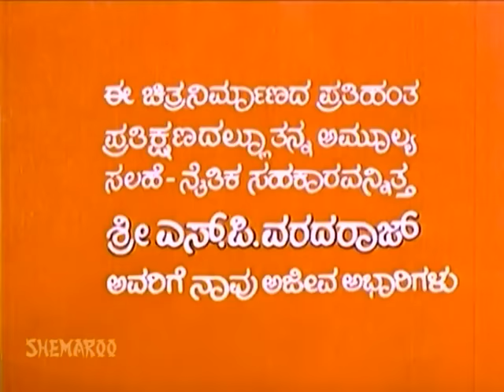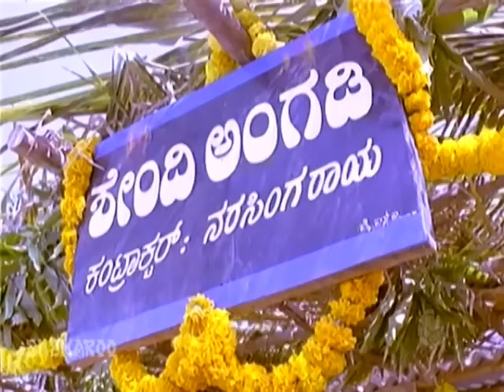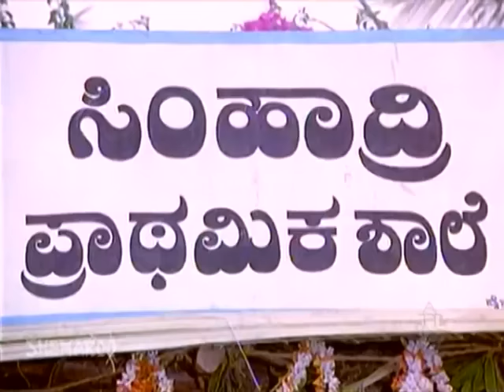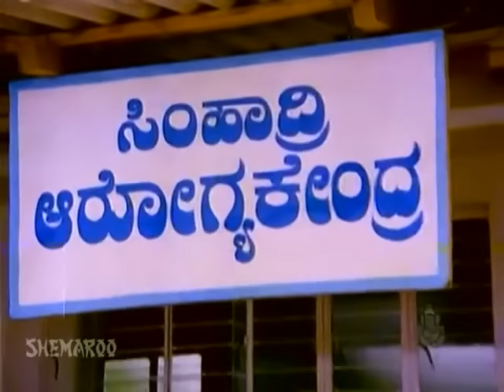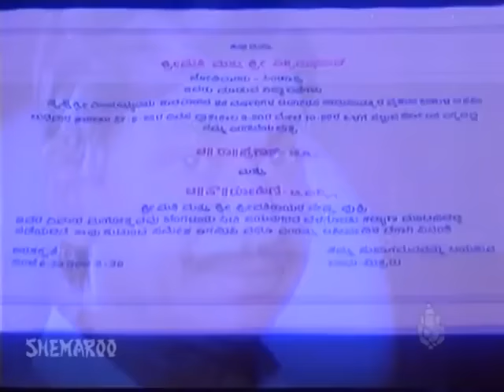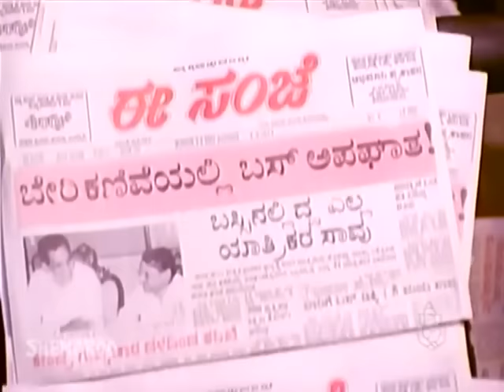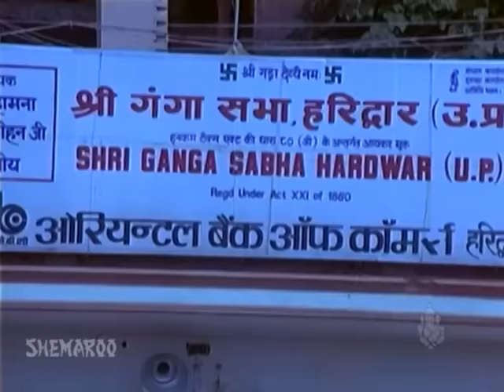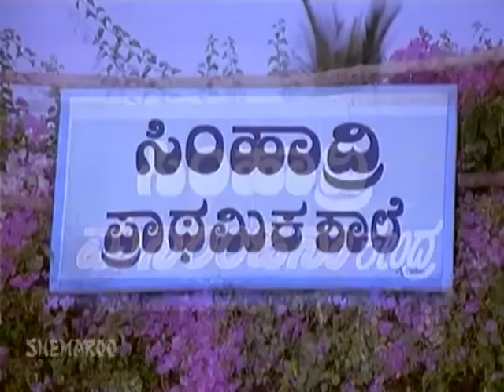Jeevana Chaitra_-_ಜೀವನ ಚೈತ್ರ_(1992)_Kannada_Full_HD_Movi_Dr. Rajkumar Madhavi_Kannada_Full_movi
Film: Jeevana Chaitra
Directed by: Dorai–Bhagavan
Written by: Vishalakshi Dakshinamurthy
Screenplay by: Chi. Udaya Shankar
Produced by: Parvathamma Rajkumar
Release date: 1992